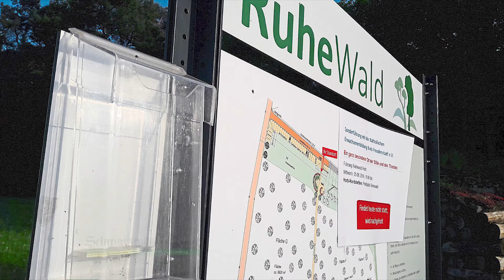Nachrichten 7. Juni: Fußgängerin schwer verletzt, Ruhewald-Konflikt, Mysteriöser Brummton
In Horb ist eine Fußgängerin beim Überqueren der Straße von einem Auto erfasst worden. Ein mysteriöser Brummton bringt seit einiger Zeit Bürger in Bad Imnau bei Haigerloch um den Schlaf. Immer wieder räumen Bedienstete der Stadt im Ruhewald Grabschmuck ab.